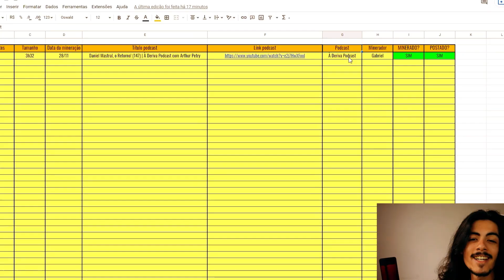LILIA SCHWARCZ FALA SOBRE RAÇAS E COTAS – LILIA SCHWARCZ - Inteligência Ltda. Podcast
Rogério Vilela recebe no Inteligência Ltda. Podecast a historiadora e antropóloga brasileira Lilia Katri Moritz Schwarcz e batem um papo sobre a história do brasil, r@c1smo, cotas, movimentos raciais e raças.